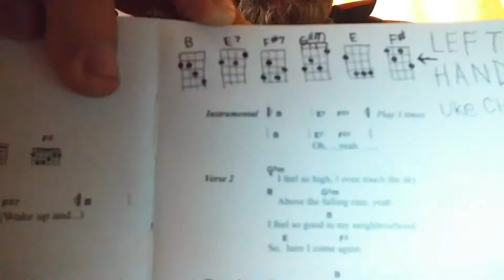KAYA - Bob Marley, left-hand ukulele lessons, chords and backing track.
Easy Reggae Bob Marley ukulele lesson, chords + backing track.